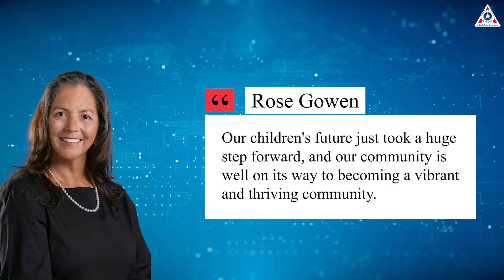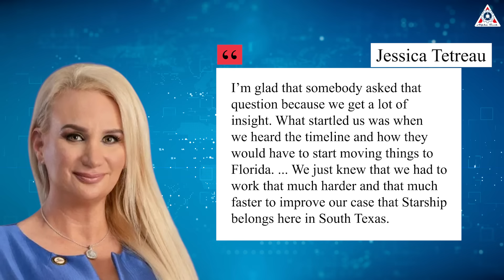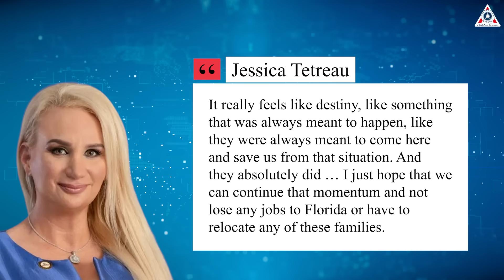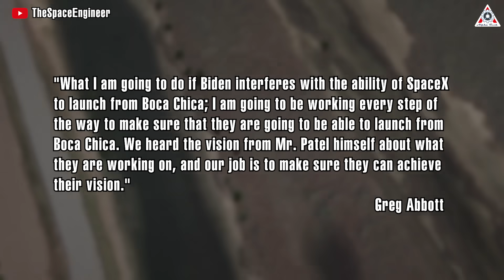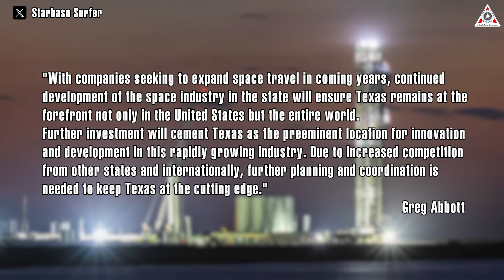What the Texas gov just did with the SpaceX starship is more important than you think!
As time passes, we can't predict when Starship's second orbital flight will occur. The delay doesn't stem from any issues with the vehicle or its engines, rather, it arises from The Federal Aviation Administration and environmental organizations in South Texas.
However, this is not the end of the road for SpaceX. Despite some agencies that tend to pose challenges, SpaceX continues to maintain a strong position, particularly thanks to the support of the Texas state government.
You might wonder, what exactly does this agency do?
Well, in reality, what they do for SpaceX is more significant than you might think!
Elon Musk doesn’t like being told what to do. That’s partly why he decided that his company SpaceX would build its launch site on private land in Texas as an alternative to the pads he leases from the US government.
Since SpaceX laid its foundation in South Texas, they have transformed Boca Chica Beach into the epicenter of Starship activities. This place has become a pilgrimage site for Musk enthusiasts and space enthusiasts from all over the world. Elon Musk even named his city Starbase, and it has truly become the brightest star in the solar system.
Many local elected officials and business leaders in Brownsville see SpaceX as a way to bring a brighter future to one of the poorest counties in the state. A mural featuring Musk's face adorns the center of Brownsville, and the city is beginning to reap the benefits of his patronage.